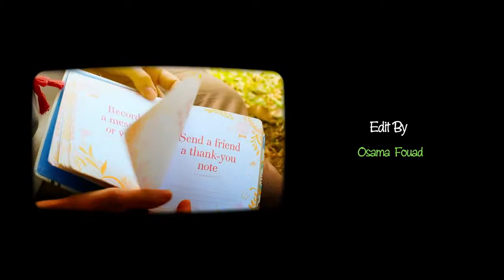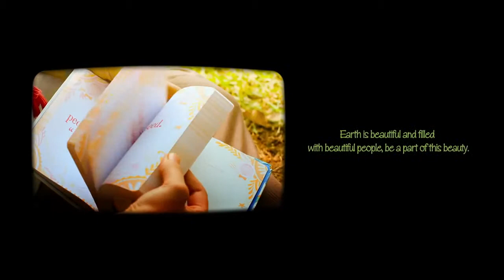May Abd El Aziz Salam 3ala Olobko